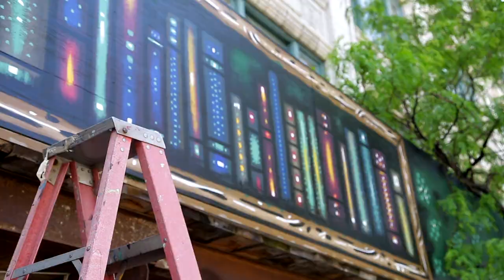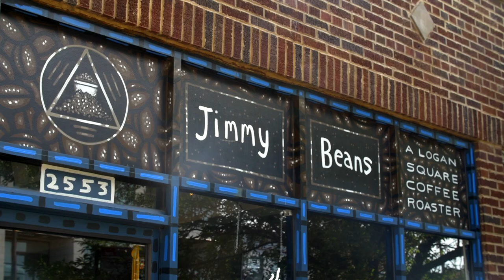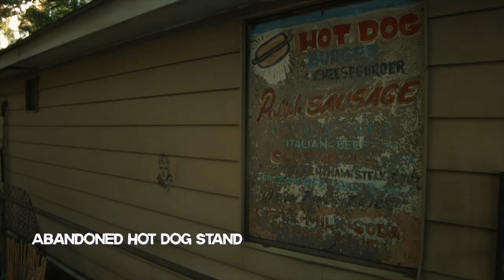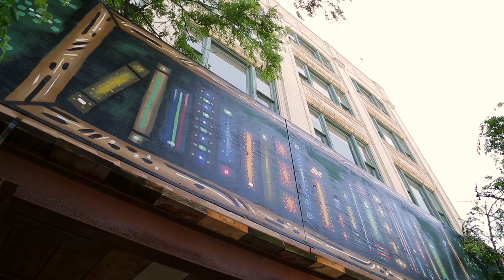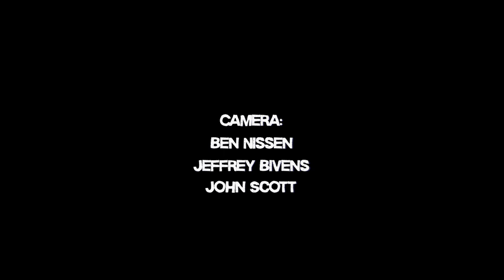Sick Art: The Murals of Sick Fisher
Chicago mural artist Sick Fisher parlayed a fleeting Craigslist ad into what he today describes as his "living portfolio." So much more than the mayor of California Avenue, he's become a valuable champion of the city's public-art scene, with work slinking up the facades of buildings from Rogers Park to Humboldt Park.